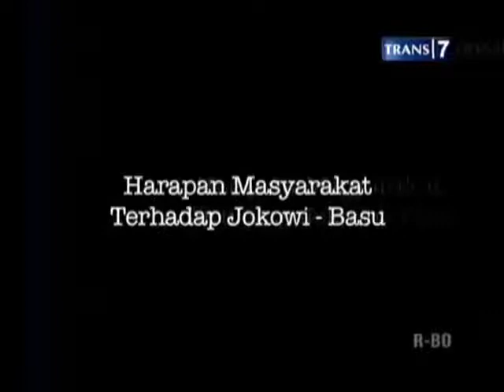Harapan Masyarakat Terhadap Gubernur Baru Jakarta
Pak Jokowi dengerin keluh kesah beberapa warga ini ya, buat rujukan.
Saya dukung kepemimpinan mu Pak

Jokowi. ahok ahok. jokowi,,,,,,,, ahok ahok.
Gak Foke lah kalo begitu :) haha